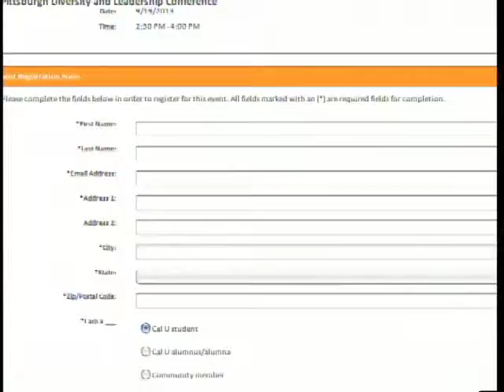Colin Powell Preview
Lamica Davenport has a preview of Colin Powell's visit to campus.